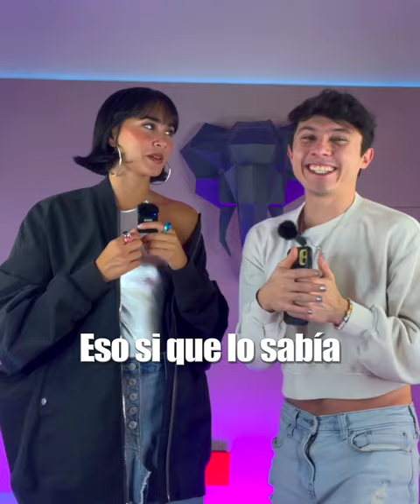¿CÓMO LE DICEN EN ESPAÑA? 😱 Le pregunté a AITANA por varias Películas y Programas de TV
Hoy le pregunté a AITANA cómo le dicen a las Películas y Programas de TV en ESPAÑA. No me lo esperaba!!

¿Lo sabías?